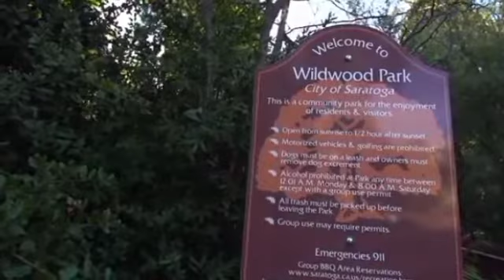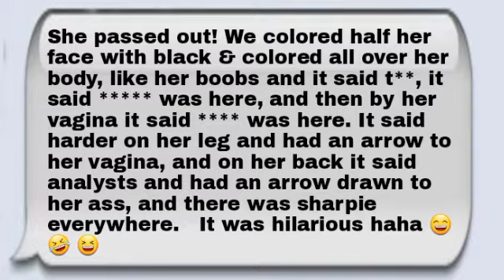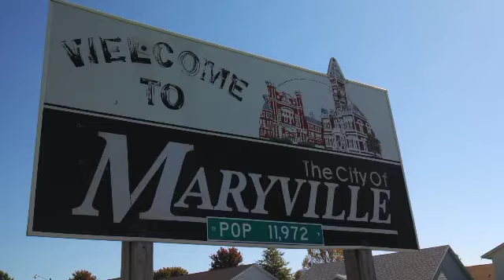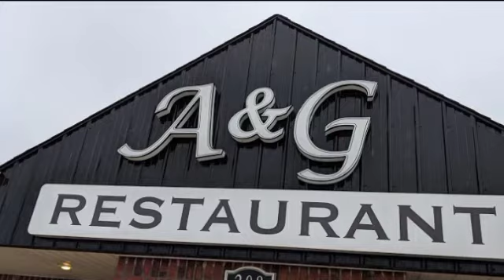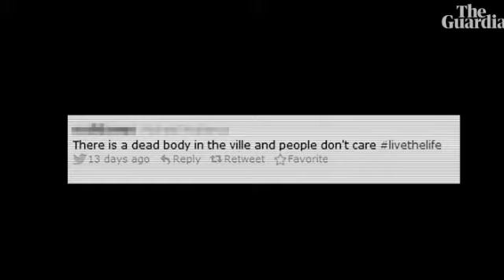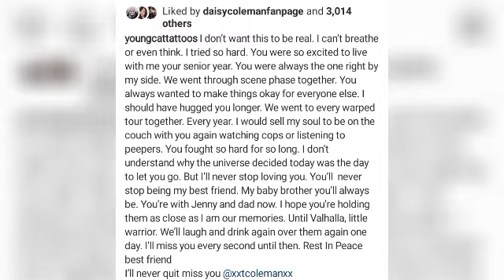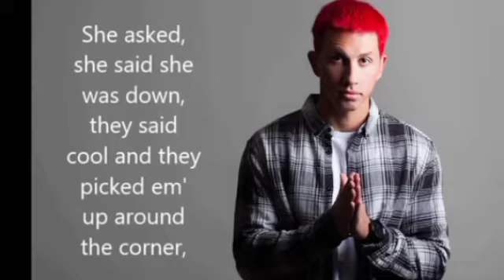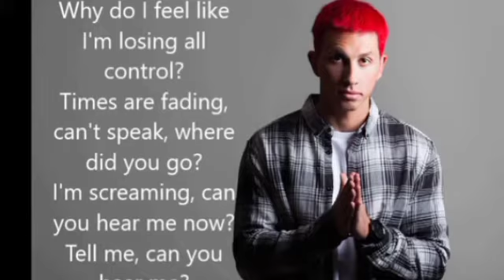Stories of Sexual Assault Vol 1 Sexually Assaulted While Intoxicated Audrie Pott & Daisy Coleman RIP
AUDRIE & DAISY takes a hard look at American’s teenagers who are coming of age in this new world of social media bullying, spun wildly out of control.

If you or someone you know are experiencing suicidal thoughts, call the National Suicide Prevention Hotline at or text HOME to the Crisis Text Line at 741741.

➡️Know Your lX
Knowyourix.org

❤My heart, thoughts, and prayers go out to the family of Audrie Pott & Daisy Coleman

💜Tristan Coleman Obituary
November 26, 1998 - June 18, 2018
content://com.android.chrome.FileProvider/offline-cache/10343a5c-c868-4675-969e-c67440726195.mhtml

Checkout Roll Red Roll on Netflix

We are a 501(c)(3) non-profit organization providing anti-cyber bullying presentations to schools, art and music scholarships, and grants for school therapists.

💛Trevor Project
The Trevor Project is the leading national organization providing crisis intervention and suicide prevention services to (LGBTQ) young people ages 13-24.

 💜RAINN
Rape, Abuse & Incest National Network is the nation’s largest anti-sexual violence organization. RAINN created and operates the National Sexual Assault Hotline (800.656.HOPE, online.rainn.org y
💜StrongHearts The Native Helpline

💜 The Trans LifeLine
Peer support for trans individuals. 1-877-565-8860 This hotline is staffed exclusively by trans operators it is the only crisis line with a policy against non-consensual active rescue.

A group of survivors (and family) who were featured in Audrie & Daisy has come together to prevent what happened to them, from happening to anyone else. Daisy Coleman, Ella Fairon, Jada Smith, and Delaney Henderson have bravely spoken out about sexual assault, online harassment, the community backlash they received, their schools’ handling of their ongoing harassment, and how they have fought for change.

➡️Visit the SafeBAE website to learn about the many ways to become activists and change the culture of your school.

Iheartmob.org

Please take the time to 👊 the 👍, it's a free way to support your girl!

 💕Please remember to 💜 yourself, 💜others, & as always,  I 💜 You!

⛔I do my best to represent the truth in all of my 📽. If I state something that may not be fact, please let me know in the 🗨 below so that I am able to 📌 it to the top of the 🗨

⛔My 📽 are for educational,  & entertainment  purposes only!

Track: William Bolton - Don't Lose Your Faith

Any 🎞 nor 📽 used in my content is either credited ⬆️⬆️ or google images ! I again do not own any copyright to these 🎞, or 📽, but use them for purposes of reporting, educating, and entertainment